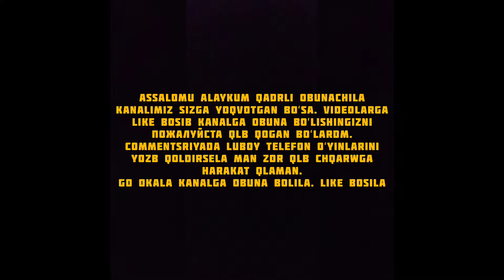ГОЛФ КИНГ ВОРЛД ТОУР #2 // BULAR BOTMI ? // UZBEKCHA LETSPLAY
Assalomu alaykum. Xurmatli obunachilar bugungi roʻligimizda siz Ajoyib GOʻLF oʻyinni  GOLF KING WORLD TOUR oʻyinini mazza qilib koʻrishingiz mumkin. Oʻyin haqida qisqacha maʼlumot beradigan boʻlsam. Oʻyinning nomi GOLF KING WORLD TOUT.Play Marketga GOLF KING deb qidirsangiz oʻyin chiqib keladi albatta beepul oʻyin bu. AMMO INTIRNET BILAN OʻYNALADI. Sizlarga maroqli hordiq tilagan holda Koʻrishguncha deb qolaman Hurmat va extirom ila MUHAM LETSPLAY. Kanalimizga obuna boʻlishni unutmang ♥️
🧑‍🎓Men haqimdagi maʼlumot :
👋Ismim : Muhammadali
🎂Tugʻilgan kunim : 12-yanvar  yoshim sir
🏢Qaysi shahar : Toshkent shahar
📲Telefonim haqidagi maʼlumotlar :
📳Rusumi qanaqa : Redmi Note 8 Pro bulut rang.
☢️Ram xotirasi : 64GB : Umumiy xotirasi : 128GB
Agar sizning Videolaringizga Chiroyli, Intro va Outro kerak boʻlsa Mening Telegram kanalimga murojaat qilishingiz mumkin. Xizmat pullik va arzon va chiroyli.👇